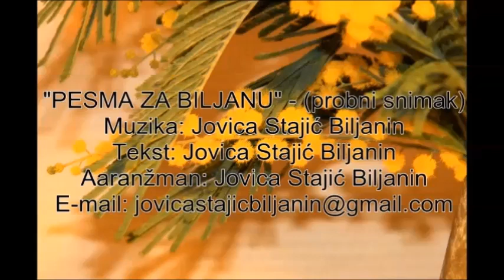PESMA ZA MOJU BILJANU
4.14 sokoj
Tekst: Jovica Stajić-Biljanin
Muzika: Jovica Stajić-Biljanin
Aranžman: Jovica Stajić-Biljanin

PRVE MIMOZE ZA BILJANU,
DOK VEJE BELI SNEG…
UMESTO MENE KAZUJU,
VOLIM JE ZAUVEK.
UMESTO MENE KAZUJU,
VOLIM JE ZAUVEK.

JUTARNJA KAFA ZA BILJANU,
POLJUPCEM GONIM SAN…
TRAGOVI NOVI NA JASTUKU,
I TAKO POČNE DAN.

NAJLEPŠA PESMA ZA BILJANU,
ZA DIVAN OSMEH NJEN…
A SVAKA REČ JOJ KAZUJE,
KAKO SAM ZALJUBLJEN.
KAKO SAM ZALJUBLJEN

REFREN:
HVALA TI,
HVALA TI ŠTO SI TU,
U DOBRU I U ZLU,
DA SA MNOM DELIŠ SVE…
HVALA TI,
ŠTO JAVU ČESTO ZNAŠ
DA PRETVORIŠ U SNE!